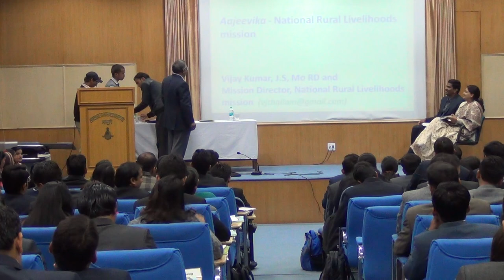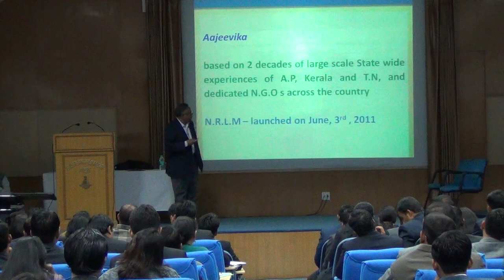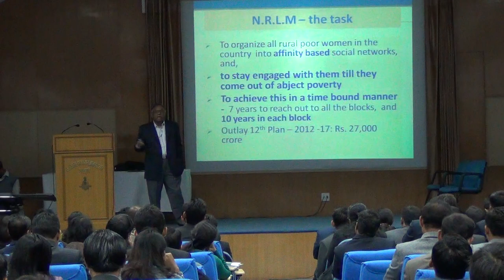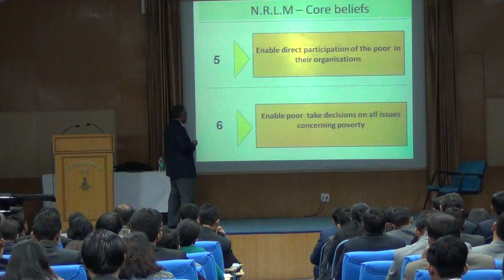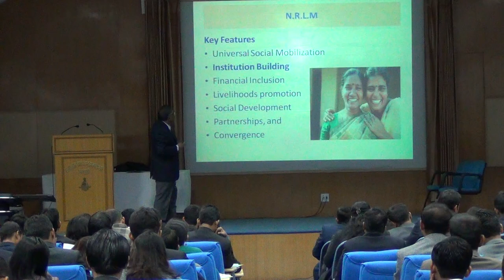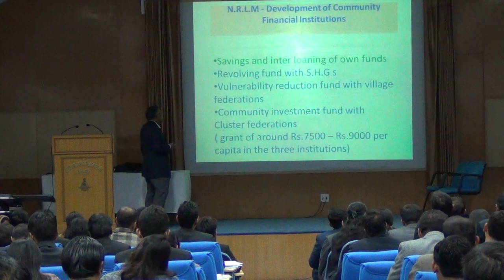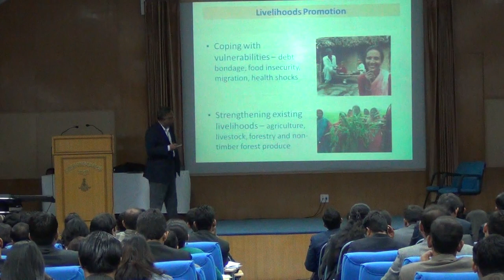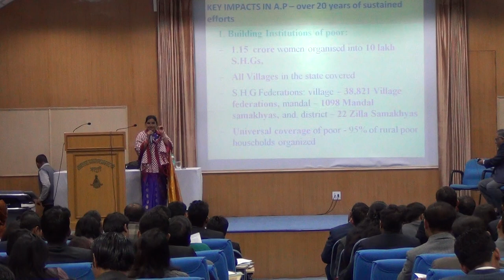CRP LBSNAA 2014 (part 1) 2014